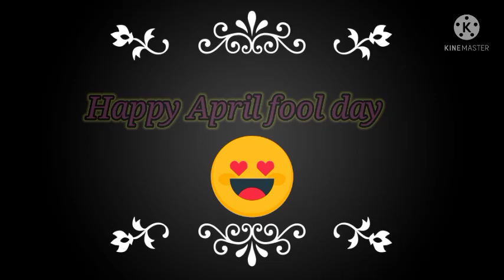funny April fool status 😂 Funny April fool whatsapp status